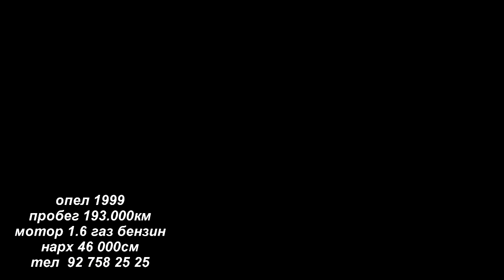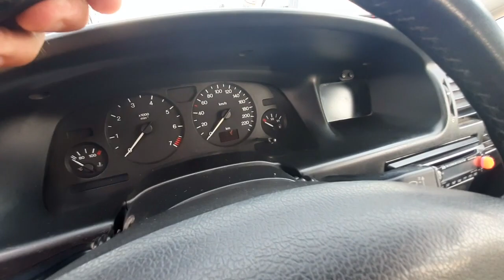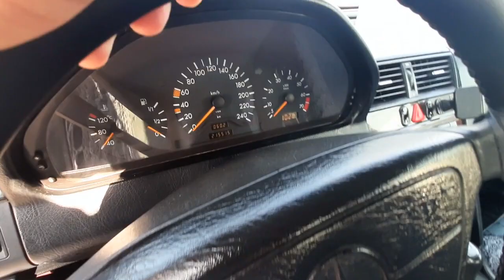27 марта мошинбозор Хучанд! Нарххои опел вектра астра ч бечка сечка зафира ва гайрахо!!!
дустон ба канал обуна шавед